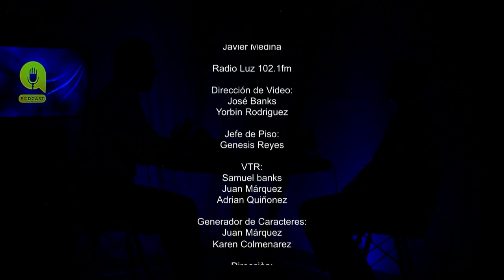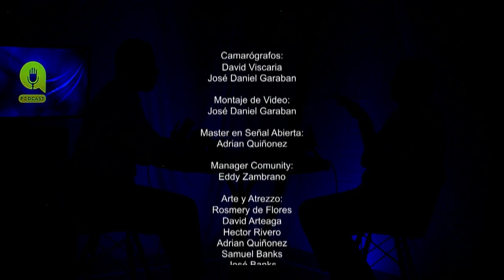EL PODCAST CON LESTHER NORIEGA | EL HOMBRE SACERDOTE | CARLOS CAMPAÑA | LUZTV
EL PODCAST CON LESTHER NORIEGA | EL HOMBRE SACERDOTE | CARLOS CAMPAÑA | LUZTV  EN VIVO

El pastor Lesther Noriega presenta el "EL PODCAST" con un invitado especial.

En este episodio hablaremos sobre: El hombre sacerdote.